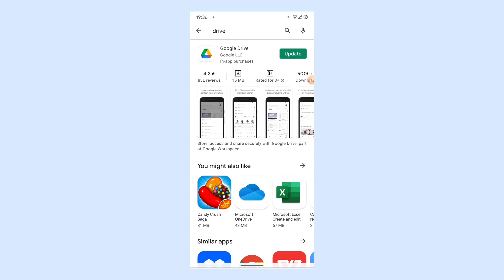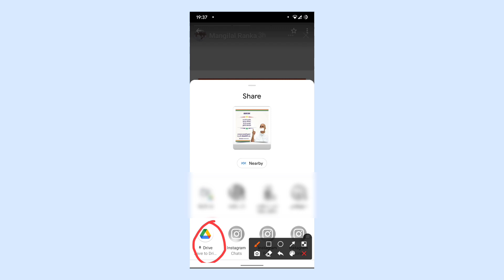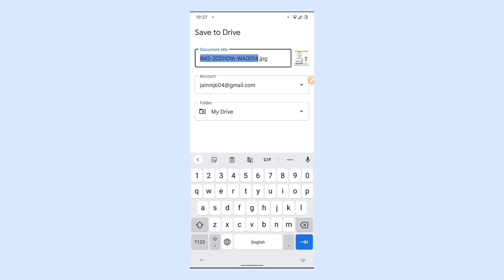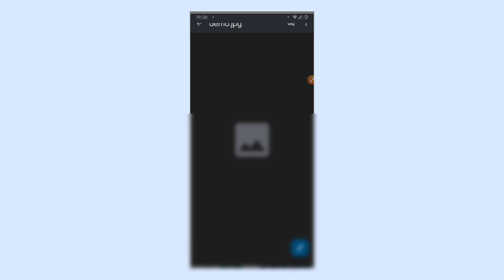How to Save photo in google drive | गूगल ड्राइव पर फोटो कैसे सेव करे | Google drive tips and tricks